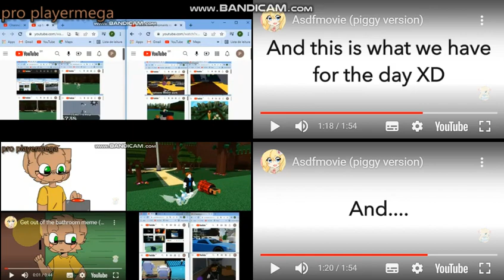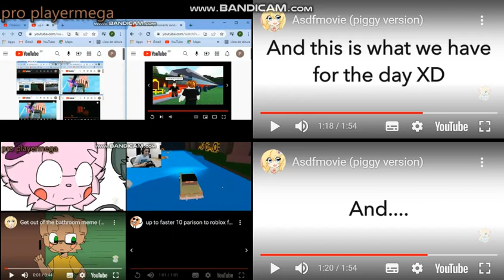up to faster 54 to roblox funny moments